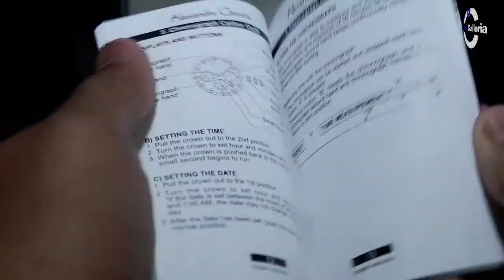JAM TANGAN ALEXANDRE CHRISTIE / Alexander Christie AC 2908 LD BIGRE UNBOXING - GROSIRJAMTANGAN.COM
Hi guys, kali ini kita akan menampilkan Alexandre Christie AC 2908 LD BIGRE

Spesifikasi:
Brand: Alexandre Christie
Model No.: AC 2908 LD BIGRE
Gender: Woman's
Movement: Battery

Kunjungi Toko kami The Watch Galleria yang berlokasi di :
Kota Surabaya
1. Ruko Landmark n Shophouses Blok A no.08

Kota Jakarta
1. WATCH GALLERIA JAKARTA, Jl Gereja Ayam No.10C RT.3/RW.3 Pasar Baru Jakarta Pusat

2. Plaza Atrium Lt. GF no 40 Jakarta Pusat